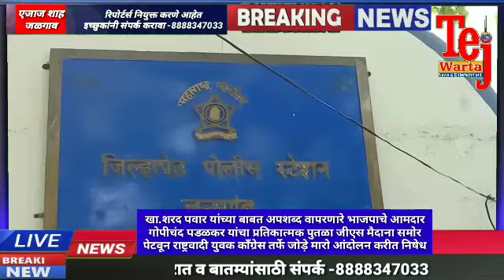गोपीचंद पडळकर यांचा पुतळा दहन करत राष्ट्रवादी युवक काँग्रेसने केला निषेध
खासदार शरद पवार यांच्या बाबत अपशब्द वापरणारे भाजपाचे आमदार गोपीचंद पडळकर यांचा प्रतिकात्मक पुतळा जीएस मैदाना समोर पेटवून राष्ट्रवादी युवक कोंग्रेस तर्फे जोड़े मारो आंदोलन करीत निषेध करण्यात आला